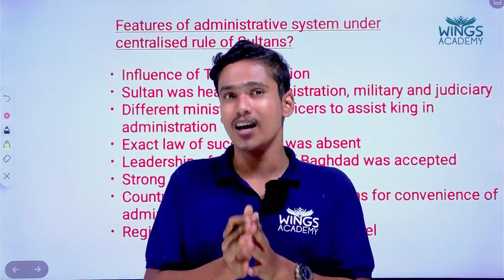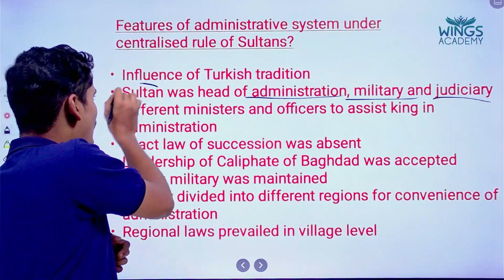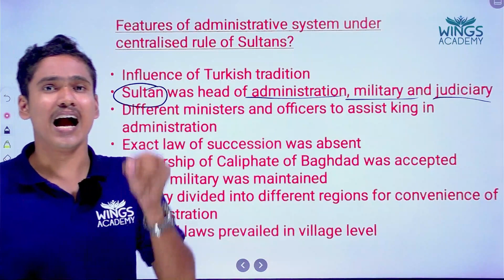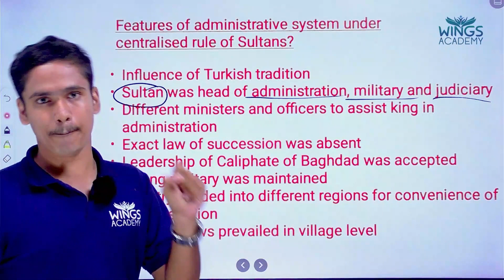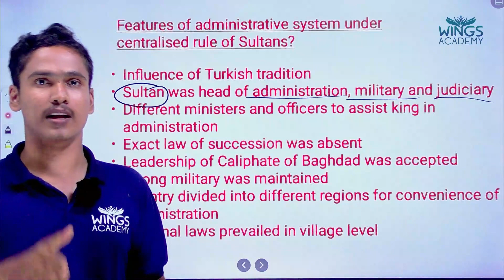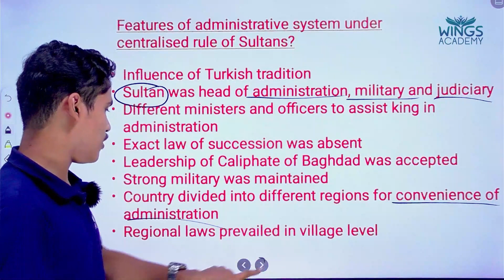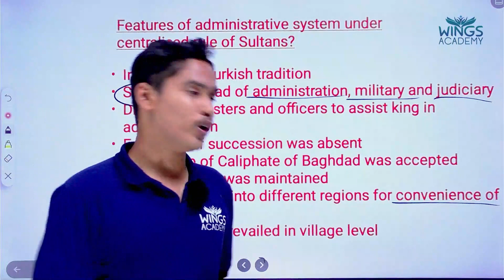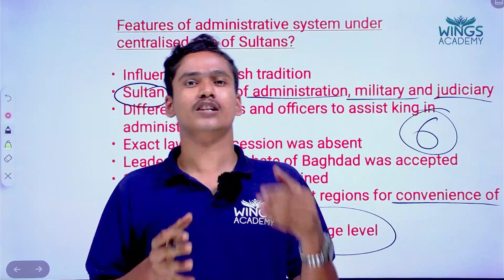SOCIAL SCIENCE |HISTORY|CLASS 9 |FEATURES OF CENTRALIZED RULE OF SULTHAN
SOCIAL SCIENCE |HISTORY|CLASS 9 |FEATURES OF CENTRALIZED RULE OF SULTHAN |സുൽത്താൻ ഭരണകാലത്തെ കേന്ദ്രീകൃത ഭരണത്തിന്റെ സവിശേഷതകൾ